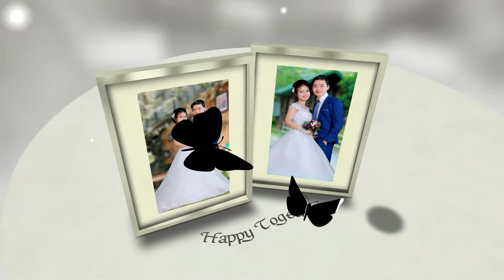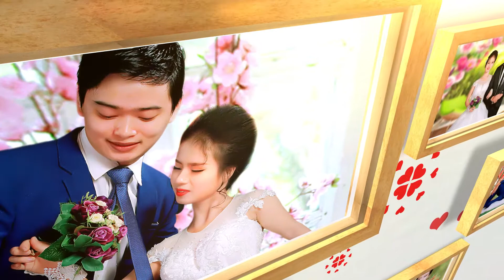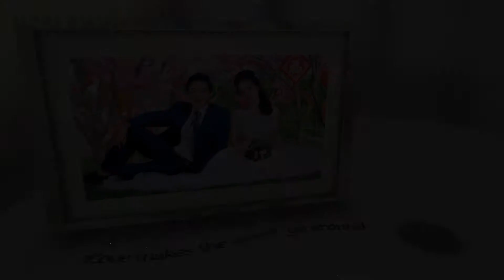ALBUM Khương & Vân 2019